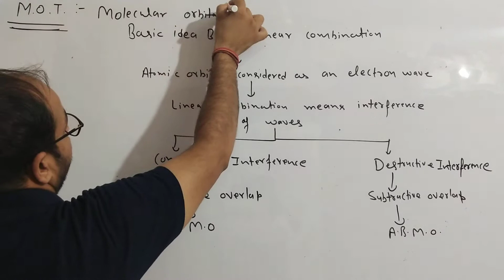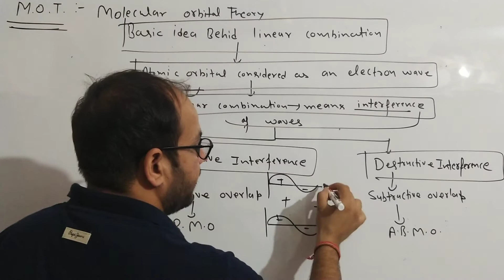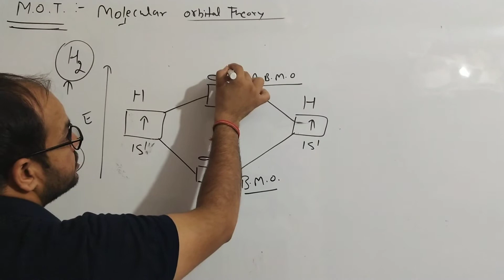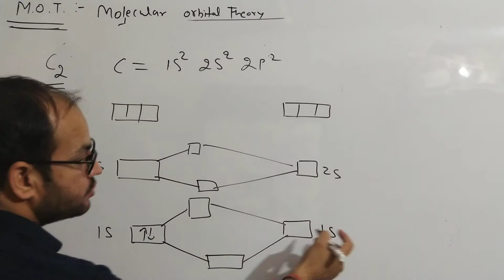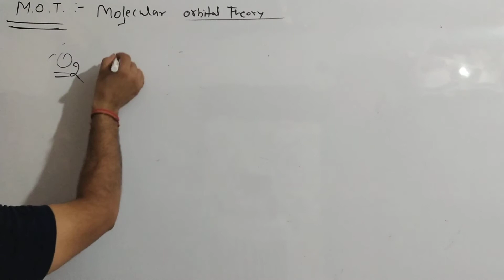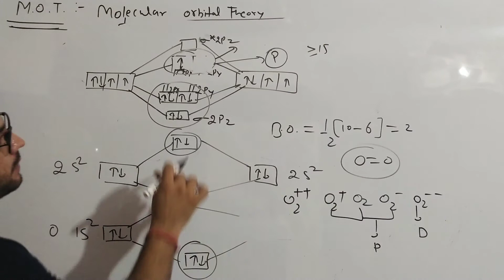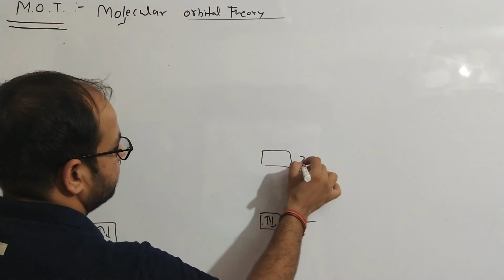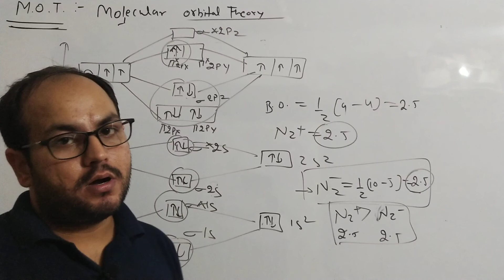Class 11 || chapter 4 M. O. T. (molecular orbital theory) L-10 by IIT-JEE /NEET by Sumit Ahlawat